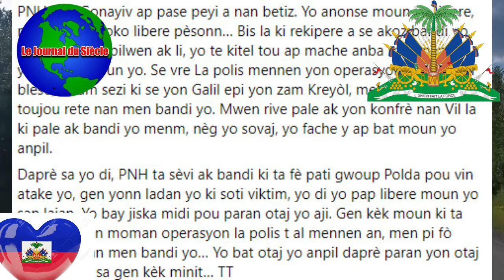Men Kijan DEA ak FBI vin Chache Roudòf Jar Nan Men Lame Dominikèn Yap Chache Mathely tanKou chen fou